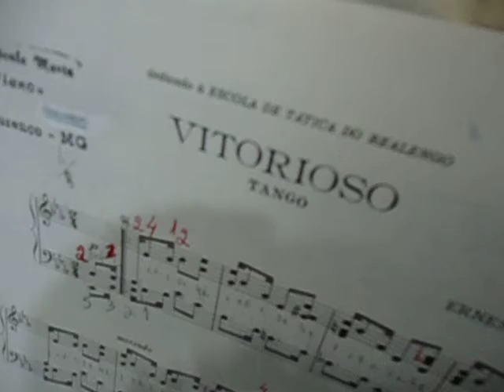MOV09699 VITORIOSO TANGO ERNESTO NAZARETH 1940 PIANO DIGITAL NICOLE MARIA PORTO LAGE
VITORIOSO   TANGO   ERNESTO NAZARETH   1940   PIANO DIGITAL   NICOLE MARIA PORTO LAGE